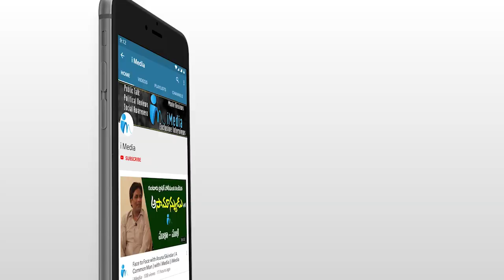Common Man Shocking Comments on Ex Minister Anil Kumar Yadav | Nellore Public Talk | iMedia